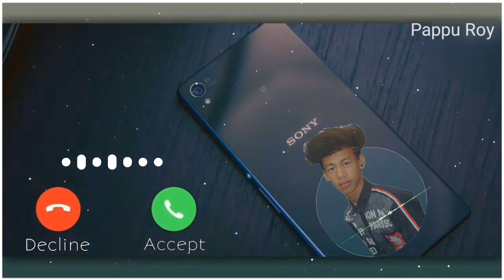Phone Ringtone New WhatsApp Status video Pappu Roy